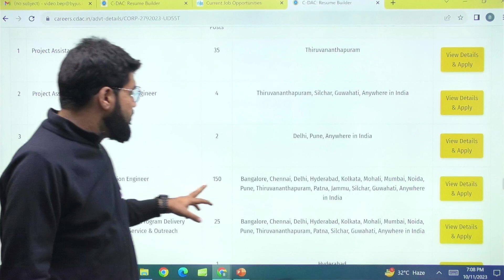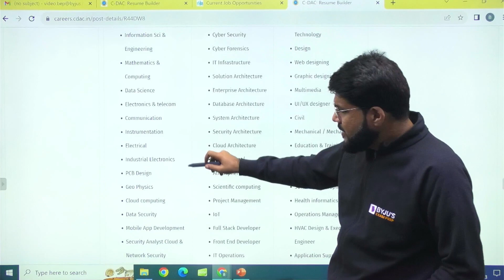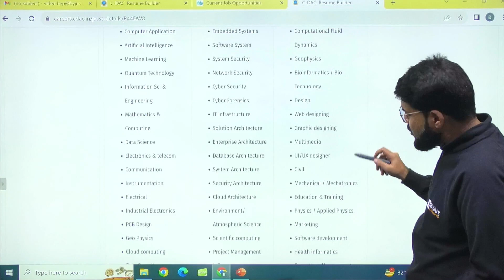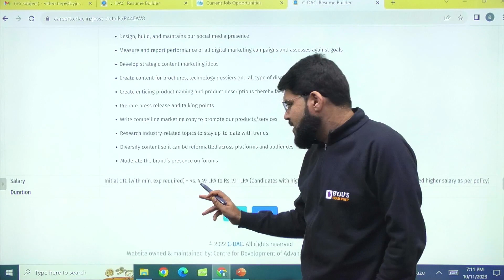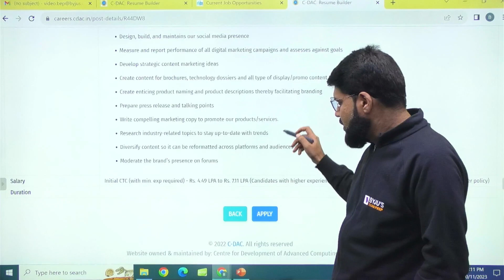Latest C-DAC Job Notification 2023 | 150 Posts for Project Engineers & Field Application Engineers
Latest C-DAC Job Notification 2023 | 150 Posts for Project Engineers & Field Application Engineers | Apply Now! | BYJU'S GATE